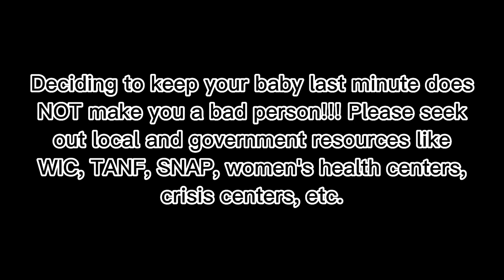I GAVE UP MY BABY FOR ADOPTION - I REGRET IT...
RESOURCES
Mental Health Hotlines (USA)